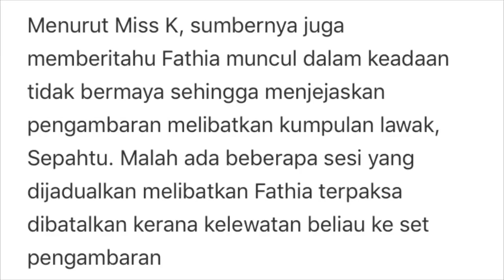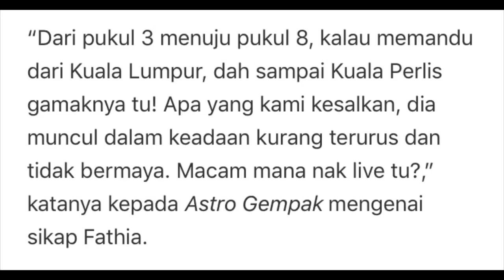Fathia Latiff Dihalau Krew Produksi Sepahtu Reunion Live. Ini Sebabnya.